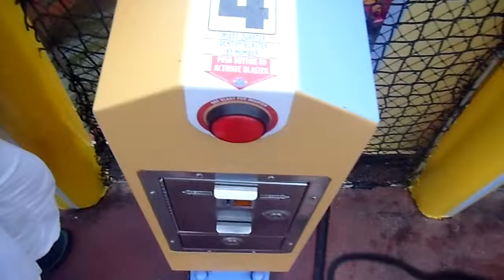Orlando Florida 2011